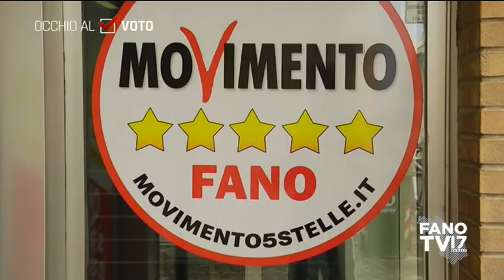Occhio al VOTO 15 aprile 2019